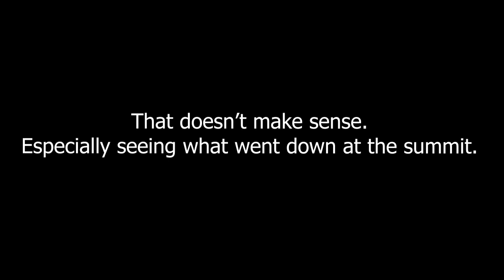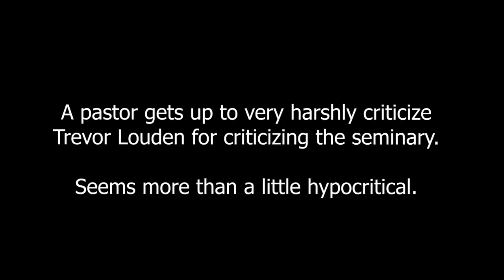Trevor Loudon Kicked off Stage at Seminary Culture Engagement Summit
Trevor Loudon, a conservative speaker, was kicked off stage at Mid-America Baptist Theological Seminary's Culture Engagement Summit for calling out the seminary for cancelling a showing of Enemies Within the Church. A pastor proceeds to take the stage and have a meltdown about what Loudon shared.

MABTS previously aired Enemies Within the Church and saw a lot of push back from elites in the Southern Baptist Convention including Adam Greenway, president of Southwestern Seminary, calling the documentary "scandalous and scurrilous slander." The guy likes alliteration apparently.

All the while, it's entirely acceptable to kick a speaker off stage for speaking truth.

For a more detailed description of this event, check out Jon Harris' podcast on it